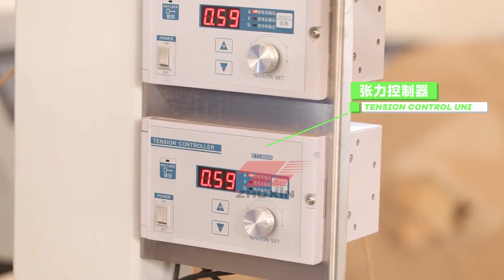fully autoamtic square bottom machine with handel making machine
Zhejiang Zhuxin Machinery Co.,ltd.